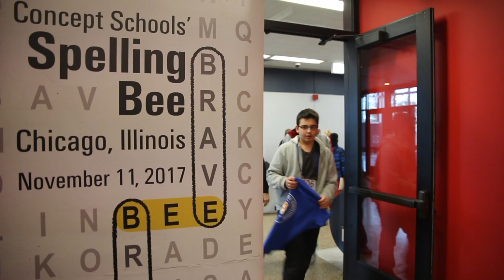2017 Concept Schools' Spelling Bee